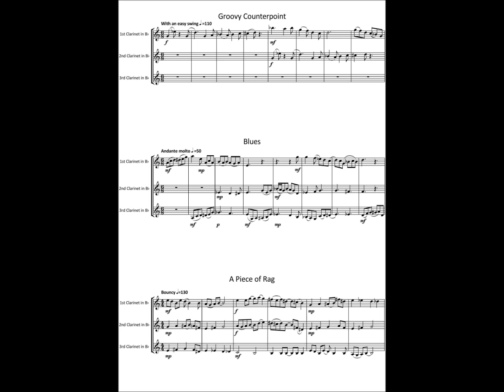FM512 Sharma Three's Company 2 Blues